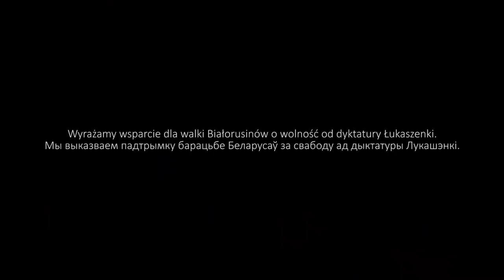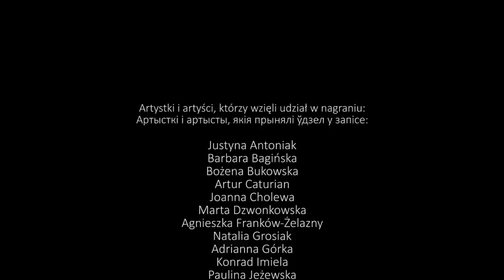„Mury” - Wrocław dla Białorusi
Pieśń – symbol sprzeciwu wobec dyktatury zabrzmiała na Dużej Scenie Teatru Muzycznego Capitol. W jej nagraniu wzięło udział kilkadziesiąt osób, wrocławskich artystów, dedykujących „Mury” walczącej o wolność Białorusi.

„Mury” zabrzmiały w wykonaniu kilkudziesięciu osób, wśród których znaleźli się reprezentaci Capitolu, Opery Wrocławskiej, Teatru Polskiego w Podziemiu, Narodowego Forum Muzyki, niezależni wrocławscy wokaliści: Natalia Grosiak, Adam Sypuła i Andrzej Strzemżalski (Endy Yden) i wyjątkowy gość – Sasza Reznikow, aktor Teatru Muzycznego w Gdyni, pochodzący z Białorusi.

Autorem oryginalnej wersji pieśni jest kataloński pieśniarz Lluís Llach, polski tekst napisał Jacek Kaczmarski.

Wideo zrealizowali Bracia Bartos, materiał powstał we współpracy z Biurem Promocji Miasta Wrocław i wrocławską Gazetą Wyborczą, materiały filmowe z Białorusi wykorzystujemy za zgodą telewizji Biełsat, na wykorzystanie filmów ze swojego Twittera zgodził się polsko-białoruski dziennikarz Andrzej Poczobut.